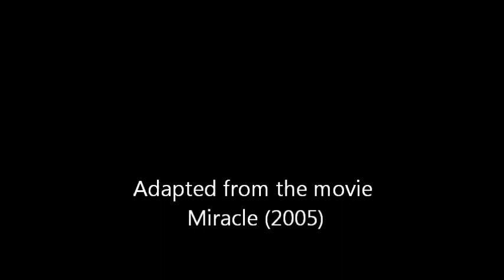Rat City Miracle Speech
Greetings Vroommates!!! This is Male Order Vroom!!! Here's something to motivate the Rat City Roller Girls as they take on the #1 team in the world, the Gotham Girls (of New York). And yes I have been notified that Miracle released in 2004, not 2005.